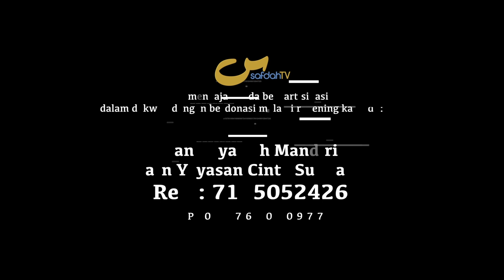Hukum Menggugurkan Kandungan Setelah 120 Hari - MMA 31 - Ust Fuad H. Baraba', Lc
ABORTING PREGNANCY AFTER 120 DAYS

HUKUM MENGGUGURKAN KANDUNGAN SETELAH 120 HARI - USTADZ FUAD HAMZAH BARABA', Lc

SERIAL KAJIAN MAS-UULIYATIL MAR'AH AL-MUSLIMAH 31 - HUKUM MENGGUNAKAN PENCEGAH KEHAMILAN DAN MENGGUGURKAN KANDUNGAN

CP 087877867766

Tim SafdahTV